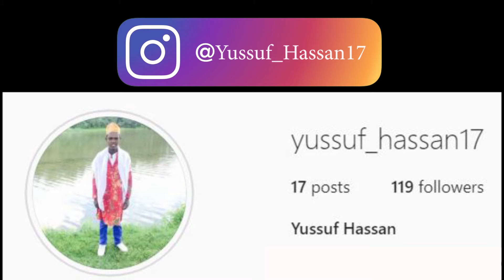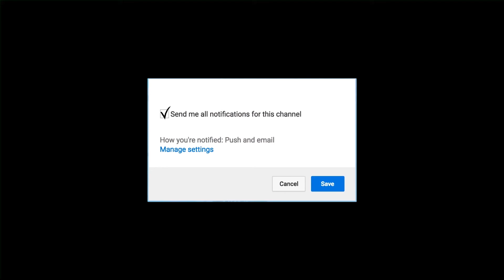YUSSUF HASSAN - EATING PASTA WITH NO HANDS FT- LIFE OF MOXO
LIFE OF MOXO